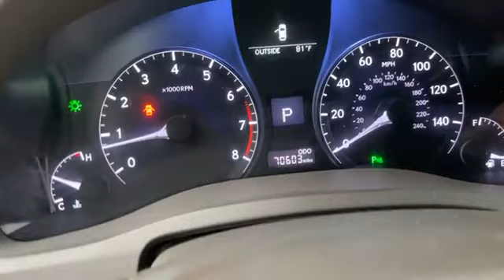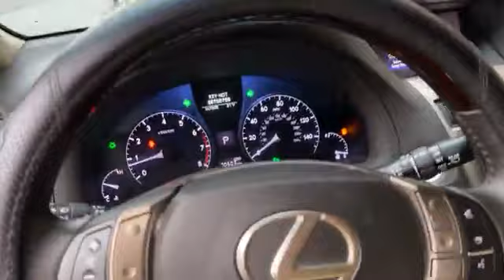Used 2014 Lexus RX350 F-Sport Full Option Unboxing United State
Hello every one welcome to my channel.do you want to buy & sale some thing please watch my video.my channel made video about how to buy and sale every thing.Used 2014 Lexus RX350 F-Sport Full Option Unboxing United State.